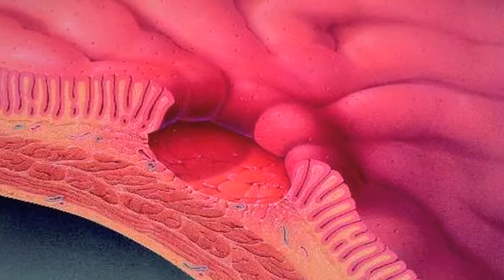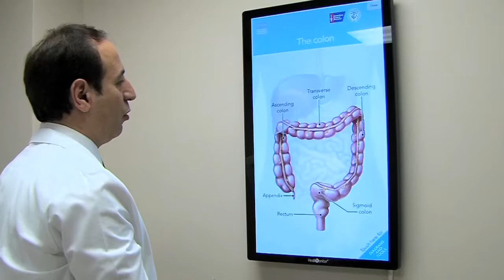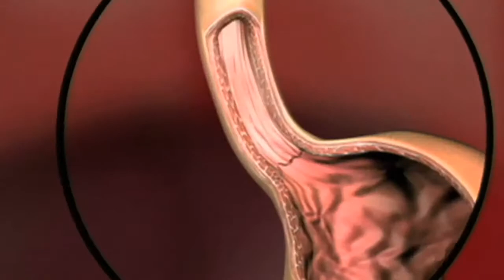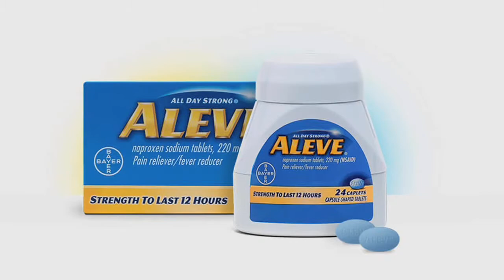What Causes Stomach Ulcers?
According to the CDC, people of any age can develop a stomach ulcer. Mehrdad Asgeri, MD reveals the causes, symptoms, and treatments for stomach ulcers. A segment on Innovations in Medicine.